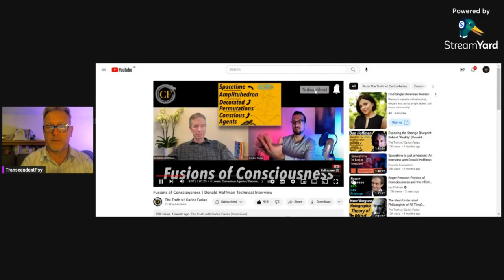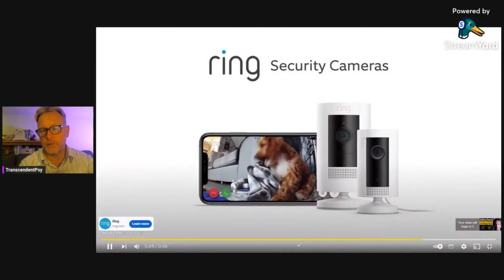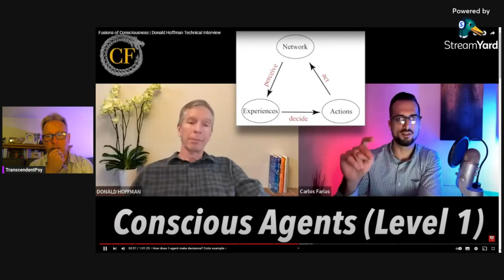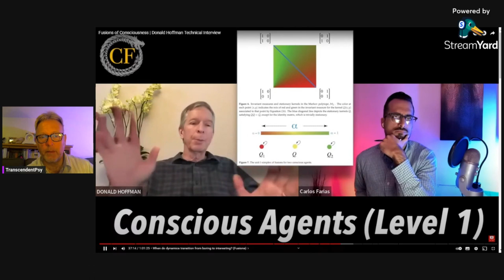Is Reality Made of Conscious Agents: Don Hoffman / Idealism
This episode explores the conscious agents theory of Professor Donald Hoffman and colleagues. Don explains why he's positing consciousness as the foundation of reality and looks at the mathematics of the incredible infinite variety that emerges and its predictive power to explain the reality we see in space-time. I ask about the overlaps between Platonism and his theory. [apologies for brief adverts I forgot to edit out at one point--just scroll past].

and Closer to Truth Chats